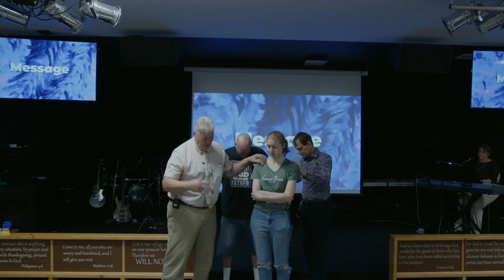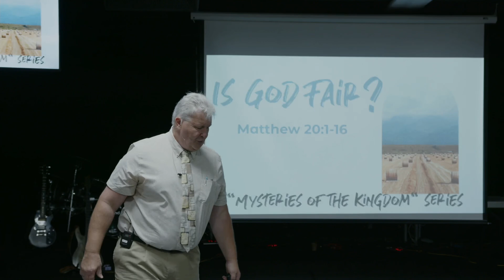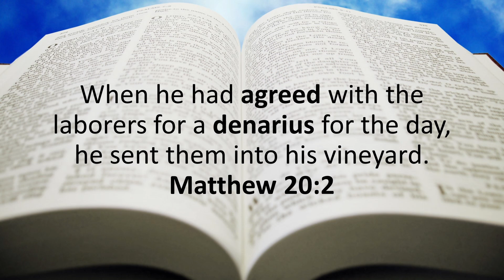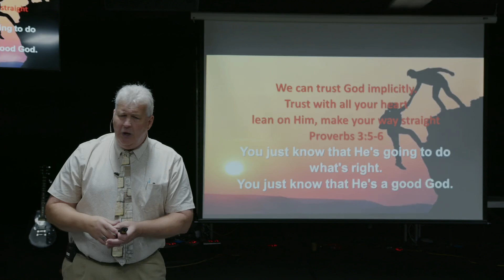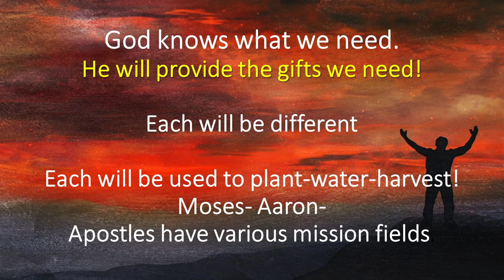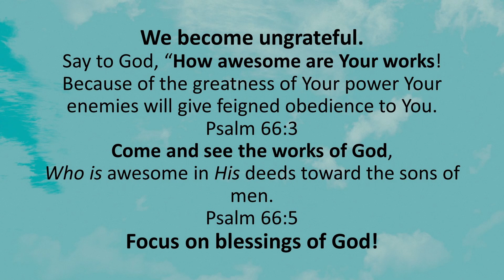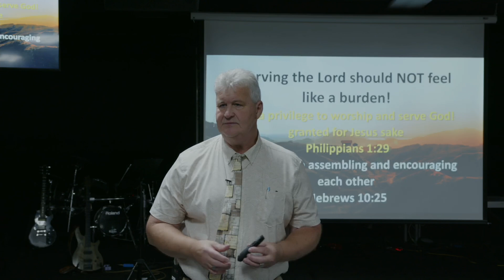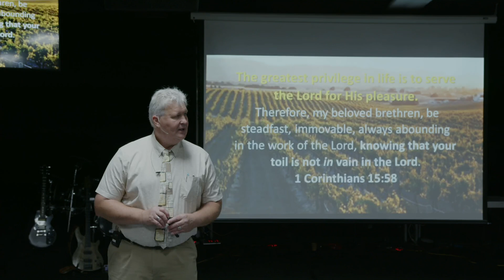Is God Fair? (Mysteries of the Kingdom message 7)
Welcome to the full recording of our message from 7/28/24. We apologize for the technical difficulties and thank you for your patience.